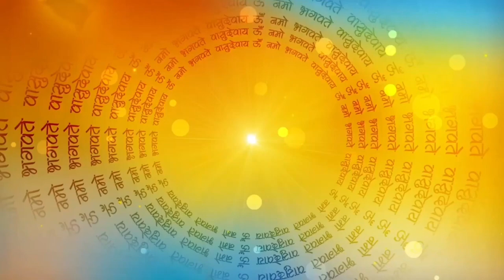Raksha Bandhan - रक्षा बंधन की कहानी - Rakhi Ki Story - History Of Rakhi Festival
नमस्कार दोस्तों आज हम सुनेंगे राखी की कहानी एक गांव मैं एक सेठ रहते थे सेठ भगवन दास गांव के बहुत प्रतिष्ठित आदमी थे उनकी पत्नी का देहांत हो गया था | परन्तु दौलत और प्रतिष्ठा से तनिक उनमे अभिमान आ गया था | वह गरीब लोगो से बहुत नफरत करते थे | उनका एक बेटा राजू और एक बेटी थी उसका नाम राधा था |
रक्षा बंधन की कहानी | रक्षा बंधन की कहानी वीडियो | गरीब की रक्षा बंधन की कहानी | रक्षाबंधन की कहानी रक्षाबंधन की कहानी | भाई बहन की रक्षा बंधन की कहानी |
Rakhi | Moral Story In Hindi | Tyohar Ki Kahani | Festival Story | Cartoon Story | Raksha Bandhan 2022 | Rakhi 2022 | Raksha Bandhan 2023 | Raksha Bandhan 2021 | Bhoot Cartoon | Rakhi Online |
Raksha bandhan | raksha bandhan ki kahani | rakhi kab hai | raksha bandhan 2022
happy raksha bandhan | raksha bandhan 2023 | raksha bandhan 2021 | raksha bandhan kab hai 2022 | happy raksha bandhan 2022 | happy rakshabandhan | raksha bandhan in 2022
raksha bandhan 2022 kab hai | raksha bandhan gift for sister | raksha bandhan festival 2022
raksha bandhan festival | rakhi kab ki hai | raksha bandhan 2020 | rakhdi 2022 | rakhri | 2022 raksha bandhan | akshay kumar raksha bandhan | raksha bandhan 2022 day | rakhi kab hai 2022
raksha bandhan gift for brother | rakshabandhan ka | raksha bandhan 2026 | rakshabandhan ke tarikh ke | best gift for sister on raksha bandhan | rakhi bandhan kab hai | gift for raksha bandhan
rakhi purnima kab hai | about raksha bandhan | raksha bandhan kb h | best gift for raksha bandhan